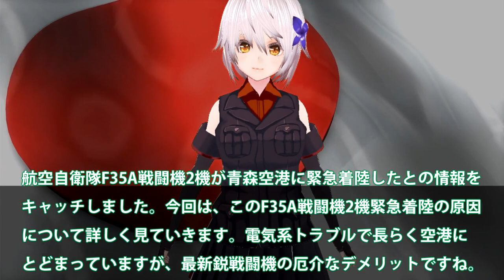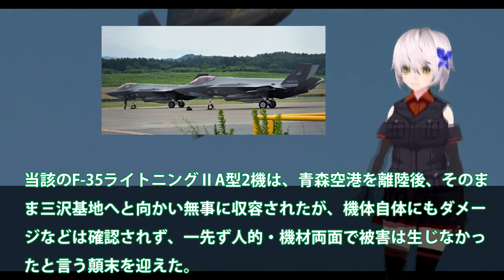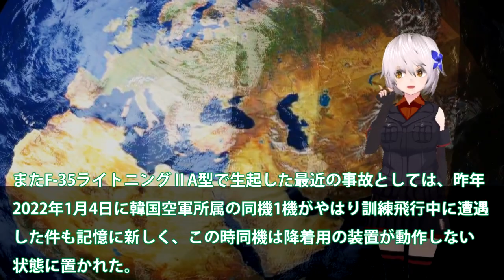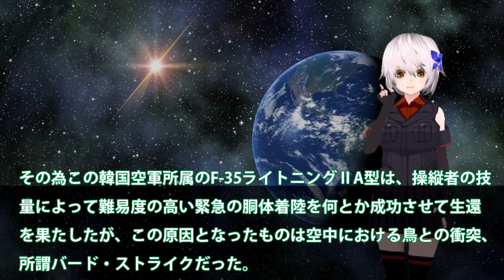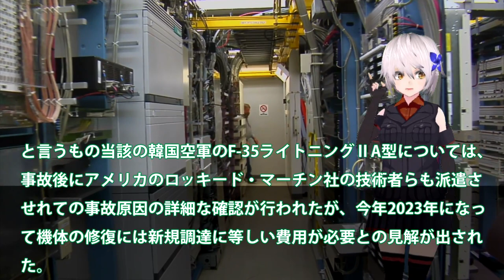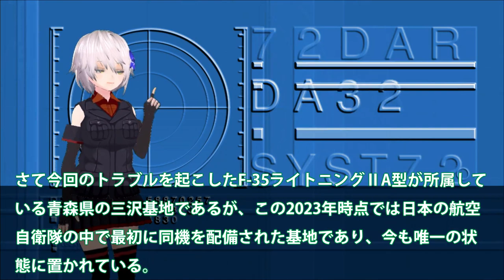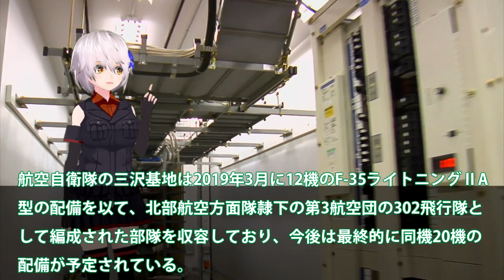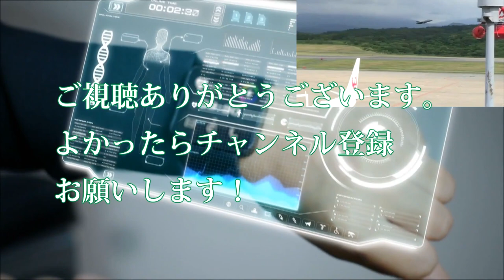【軍事解説】空自F35A戦闘機2機青森に緊急着陸か！滑走路緊急閉鎖で電気系トラブル？緊急処置のハズが緊急時代に・・・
引用・転載「出典：海上自衛隊ホームページ」
引用・転載「出典：航空自衛隊ホームページ」
引用・転載「出典：陸上自衛隊ホームページ」

【ゆっくり解説】三菱がF-35Aの大量生産をついに開始！！世界一の性能に隣国が発狂するwww
【海外の反応】三菱がF35戦闘機を大量生産へ！日本の技術力に世界が驚愕！【にほんのチカラ】
【ゆっくり解説】航空自衛隊のF-35「Block4」のアップデートが完成！！米国「F-22超えてるやん...」
【ハイテクの塊】日本にF-35が147機配備！三菱が大量生産を開始！4500万円のヘルメットの秘密